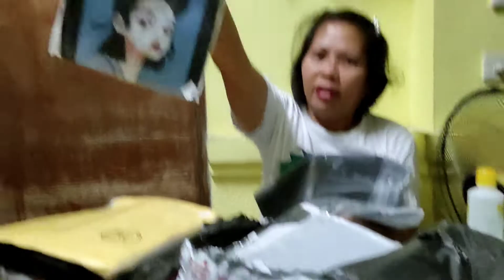Busy all week long. Yey HAPPY BIRTHDAY TO ME 🥰🥰kanunal